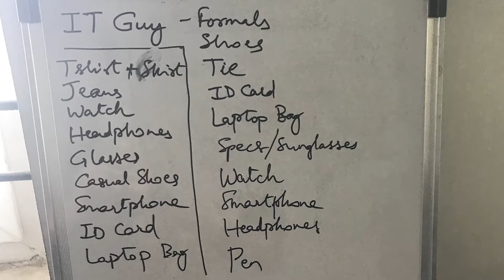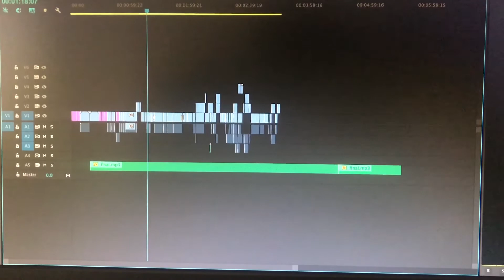Sattva - Making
Sattva was made as part of India Film Project 2017. Here's a short AV about our journey making the film.